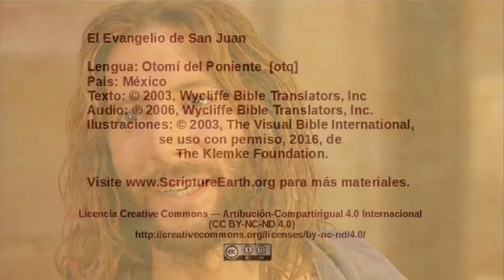Otomí del Poniente - John 12:37-50 - Believers and unbelievers [otq]